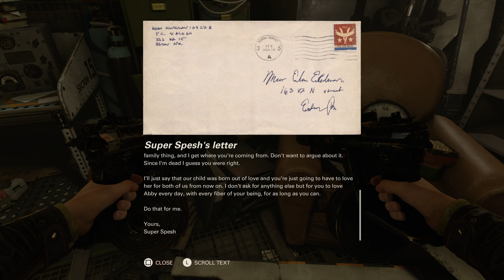Return to Roswell downtown district WOLFENSTEIN II PS4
BJ returns to the Roswell, New Mexico, downtown district, fights a zitadelle from the rooftops, hits a Nazi flag with a flying klansman, picks up some gold, assassinates Ubercommander Jurgen Schlusser, and finds a letter to Grace from Super Spesh, in these highlights from my June 26, 2020, Twitch stream.

I started gaming in the 1970s with D&D, Apple ][ & Atari. Now I play Skyrim, Fallout, Dishonored, BioShock, God of War & more on a PS4pro. I prefer games rated "M" for "mature" and my commentary is intended for adults. I'm also a science fiction / fantasy jewelry designer & professional writer.